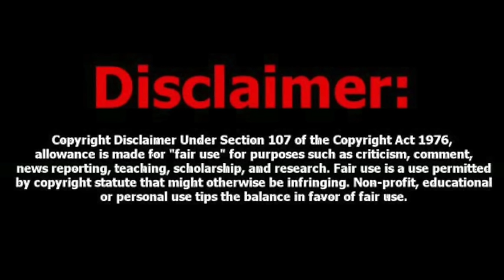Mike From COT Dream Lion And Elephants 3:9:24